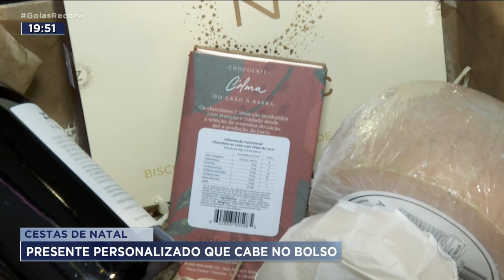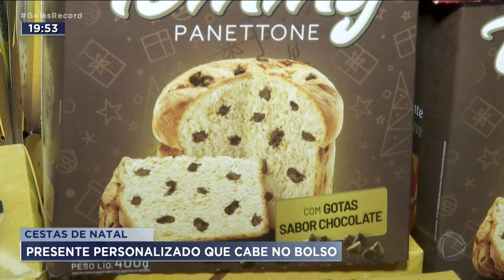CESTAS DE NATAL: PRESENTE PERSONALIZADO QUE CABE NO BOLSO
UMA CESTA RECHEADA PODE SER UMA BOA OPÇÃO PARA DAR DE PRESENTE NO NATAL E TEM CADA COISA GOSTOSA QUE PODE COLOCAR: CASTANHAS, DOCES, QUEIJOS, VINHOS. ISSO VARIA DE ACORDO COM O QUE VOCÊ QUER GASTAR. TEM LUGARES QUE VENDEM ESSAS CESTAS PERSONALIZADAS. MAS, SE VOCÊ QUER ECONOMIZAR, NO SUPERMERCADO TAMBÉM DÁ PARA COMPRAR OS ITENS E MONTAR DO SEU JEITO.